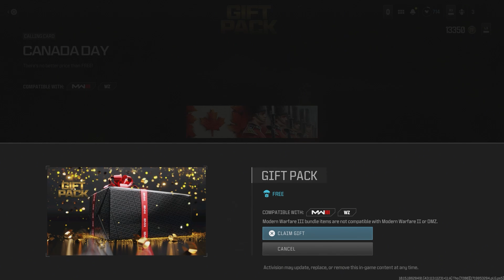"TRACER PACK: UNCLE SAM" BUNDLE + FREE GIFT PACK RELEASED In MODERN WARFARE 3 SEASON 4! 01/07/24